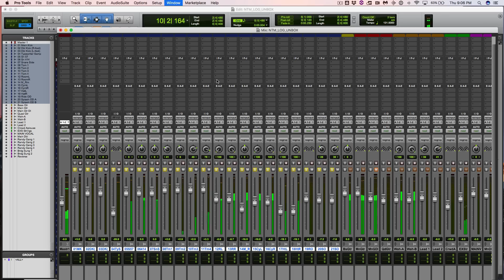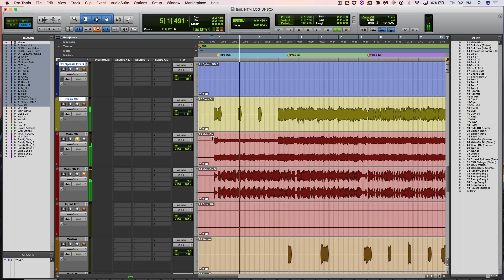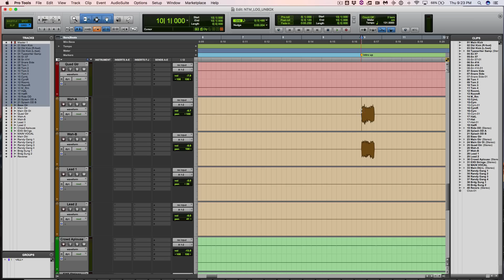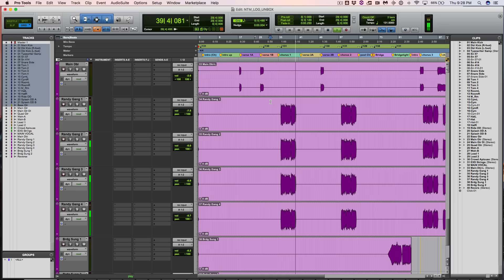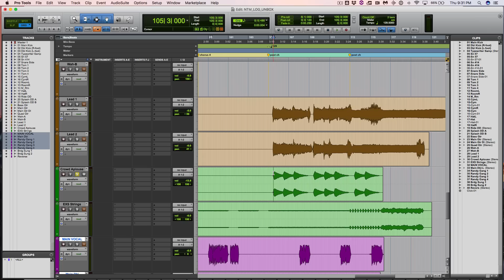Lamb Of God "Redneck" raw multi-tracks [ UNBOXING ]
Eyal Levi takes you on a guided tour of the raw multi-track session for "Redneck" by Lamb Of God off their 2006 album "Sacrament," originally mixed by Machine.

Get instant access to these Lamb Of God multi-tracks Machine's full mixing session

A few things to note about this epic, iconic session:

- Quad-tracked guitars as well as DIs are provided. The tones are surprisingly low-gain, but they sound incredible because Lamb Of God guitarists Willie Adler and Mark Morton have tone for days in their hands

- The rhythm section of bassist John Campbell and drummer Chris Adler is INSANELY tight!!! Listen to how these two are absolutely LOCKED together (and that perfect bass tone)

- Chris Adler's drum tracks are exactly as tight as you think they would be :)

- A fair amount of drum overdubs in this session (a Machine trademark) which are NOT a cheat or lazy workaround - in fact, they're the opposite. Only great drummers like Chris Adler can pull it off.

- Randy Blythe's vocals sound fierce and huge right out of the box - no fancy effects or tricks needed